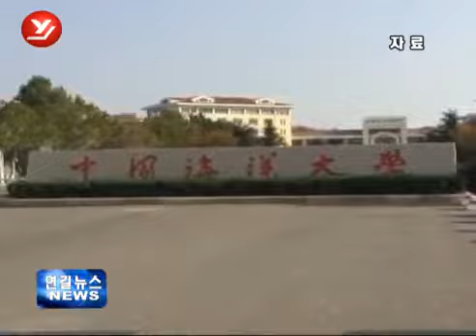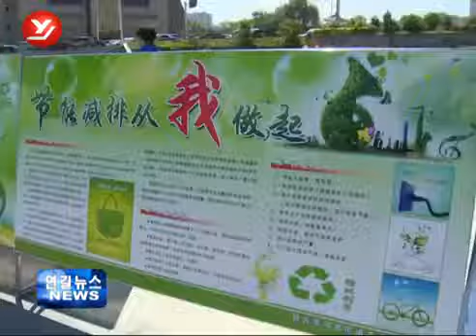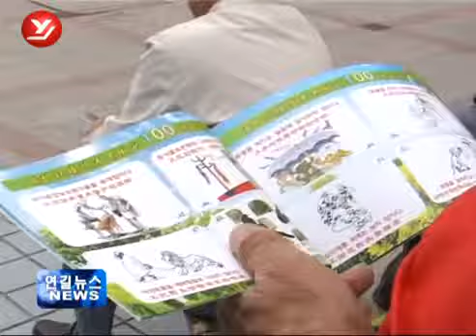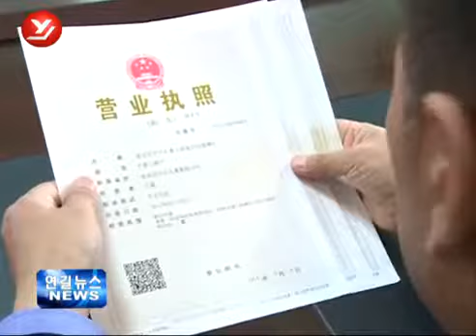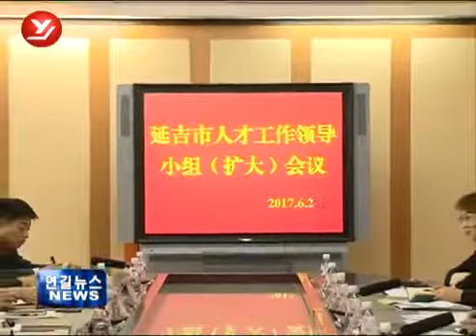연길 뉴스 2017년 6월 5일